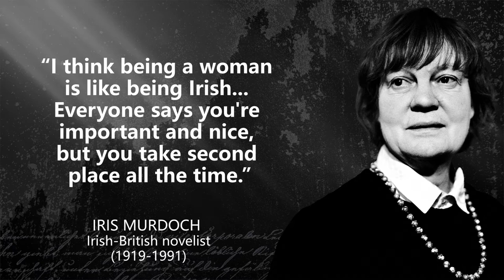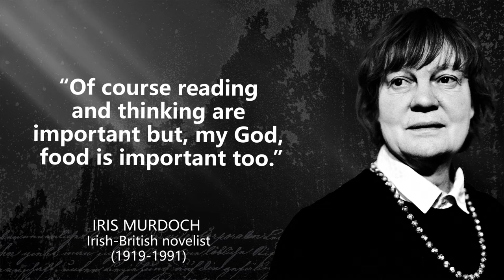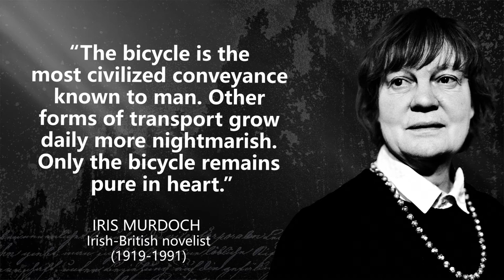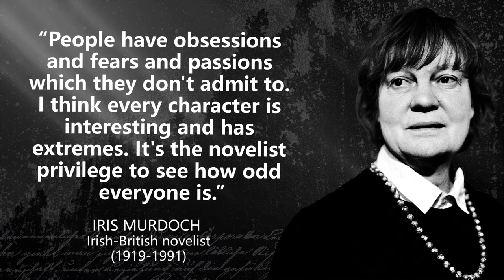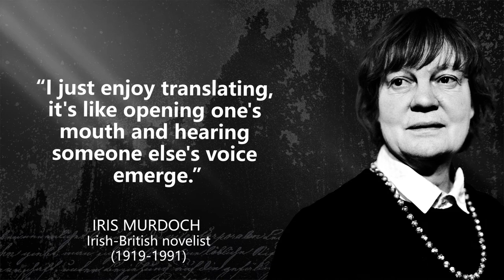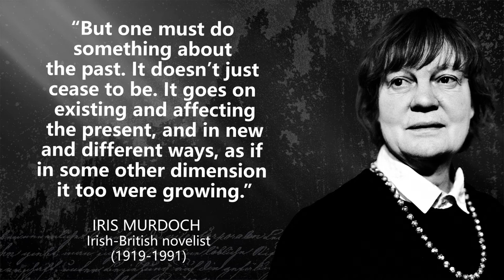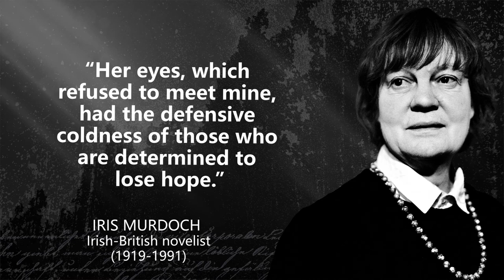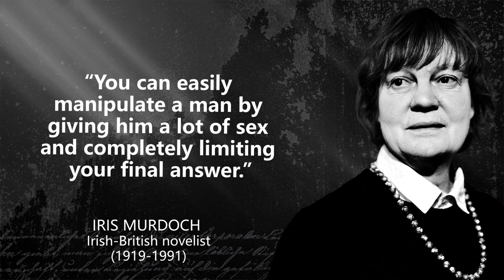Iris Murdoch - Surprisingly Accurate Quotes - Quotes, Aphorisms, Wise Thoughts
Dame Jean Iris Murdoch was an Irish and British novelist and philosopher. Murdoch is best known for her novels about good and evil, sexual relationships, morality, and the power of the unconscious.